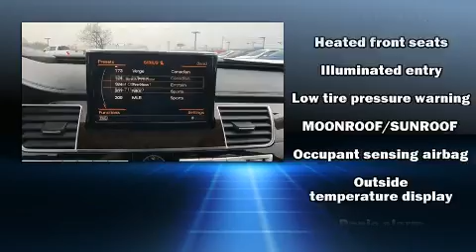2015 Audi A8 L 3.0T in Tilton, NH 03276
You can expect a lot from the 2015 Audi A8. This 4 door, 5 passenger sedan still has less than 80,000 miles! Smooth gearshifts are achieved thanks to the 3 liter 6 cylinder engine, and load leveling rear suspension maintains a comfortable ride. Audi prioritized handling and performance with features such as: power trunk closing assist, power front seats, a leather steering wheel, front fog lights, power moon roof, cruise control, and power windows. Audi also prioritized safety and security by including: head curtain airbags, front and rear side impact airbags, traction control, brake assist, ignition disabling, and 4 wheel disc brakes with ABS. Safety and maximum capability are assured via self leveling rear suspension, which maintains optimal driving geometry. A Carfax history report provides you peace of mind by detailing information related to past owners and service records. We pride ourselves on providing excellent customer service. Please don't hesitate to give us a call.